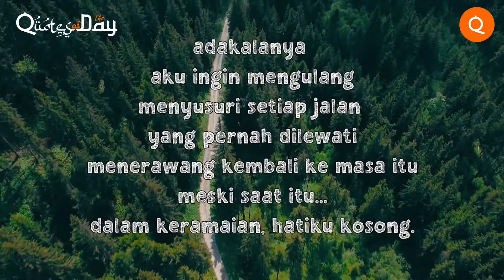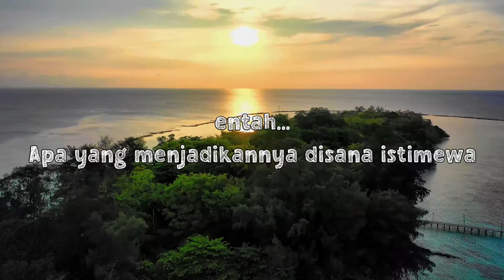Memory by Riani || Quotes of the Day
Memory

Dari sekian banyak kenangan yang terekam dalam memory
Ada yang sekedar menjadi kenangan
namaun, adapula yang menyisakan kerinduan

adakalanya aku ingin mengulang
menyusuri setiap jalan yang pernah dilewati
menerawang kembali ke masa itu
meski saat itu...dalam keramaian, hatiku kosong.

disana...
ada senandung yang sering kudengar memecah kesunyian
disana...
diantara barisan yang hilang
kemenatap indahnya senja di pagi hari
sejuta memory...serasa ingin menariku kembali
entah...apa yang menjadikannya disana istimewa ?1
by : Riani